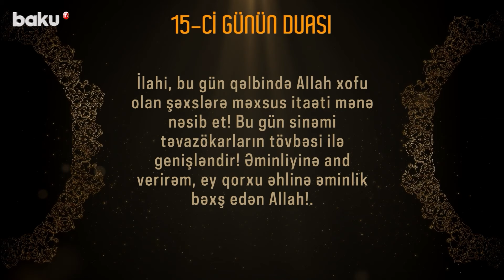Ramazan ayının 15-ci gününün duası və iftar saatı